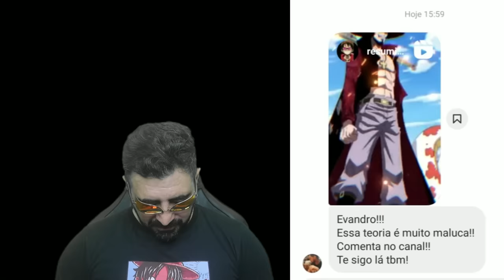É POR ISSO QUE MORIAH TEM ZUMBIS DOS ROCKS SEU NAVIO - A ORIGEM DA TATUAGEM DE DRAGON - SBS207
Começou a última fase do ibest , se puderem deixar o voto agradeço, compartilhem também^^